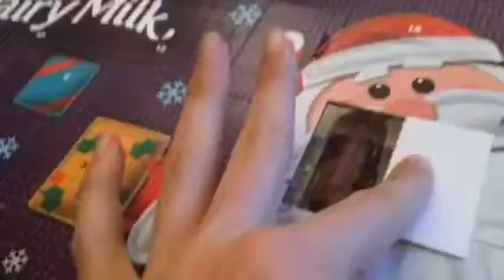Shakes with friends | VLOGMAS day 21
I hope you guys enjoy/enjoyed the video.

Musical.ly: bruno_2002